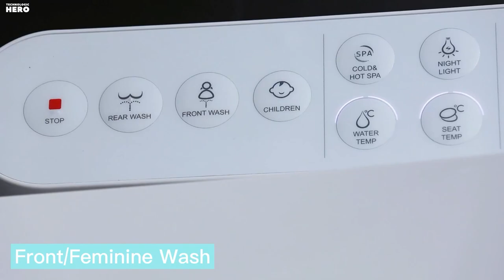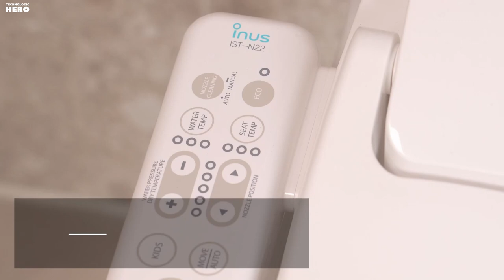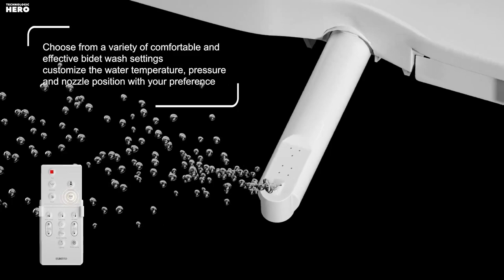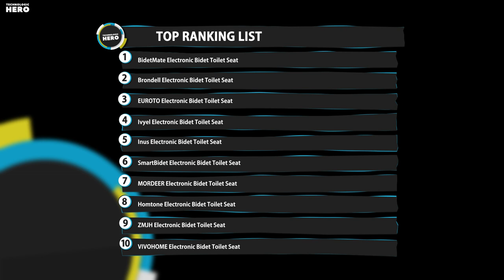10 Smart Bidet Toilet Seats to Upgrade Your Bathroom Experience 2023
10 Smart Bidet Toilet Seats to Upgrade Your Bathroom Experience 2023

00:00 VIVOHOME Smart Heated Bidet Toilet Seat

00:36 ZMJH Elongated Electronic Bidet Toilet Seat

01:13 Homtone Electronic Bidet Toilet Seat

01:44 MORDEER Elongated White Smart Toilet Seat

02:23 SmartBidet Bidet Seat for Elongated Toilets

02:56 Inus Warm Air Dryer Heated Smart Bidet

03:32 Ivyel Smart Electric Bidet for Toilet Seat

04:05 EUROTO Smart Toilet Bidet Seat

04:56 Brondell Luxury Bidet Toilet Seat

05:58 BidetMate Electric Bidet Heated Smart Toilet Seat